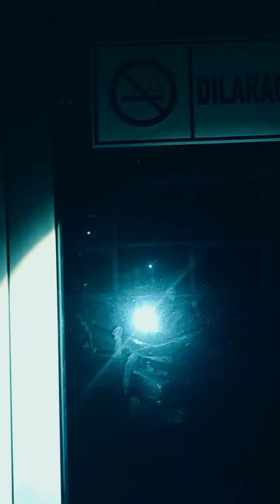Suasana malam pabrik angker, ( RECOMMENDED).